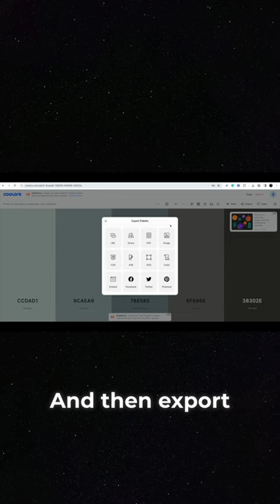60-Second Tutorial! Create a Color Palette From An Image or Logo